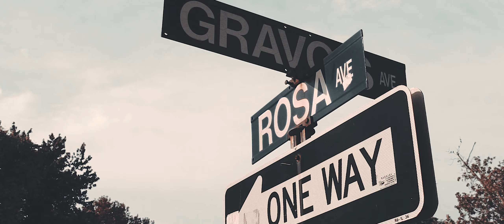LOGA - Aman (Prod. by Lowe) [ Official Music Video ]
Ko je znao da ce biti kako bi; no to je sudbina i protiv nje se ne moze.
Otkako si otisao nista nije isto, ali nada je tu da ce iz te praznine izrasti nesto lijepo.

Vole te tvoji drugovi Riki, sijaj nam vjecno!

In Memoriam - Rijad Fazlic Kolateral / 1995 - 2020.

EP "314" dostupan na svim streaming platformama.

Prod. by Lowe
Mix/Master - Kolateral
Lyrics - Vahid Saltaga
Video / Editing - offlajt

LOGA

LOWE

KOLATERAL

OFFLAJT

Tekst:

AMAN

Kruzam kroz grad
Cujem kako puca vrat
Za bombarderom okrecu se
Kakav pogled OMG

Boga mole za moj pad
Spremni su za napad
I sve bi ovo oteli
Komad po komad

Oko mene su vukovi
Zele mi zlo
Nema dana da prodje
Da ne osjetim to
Ma dzaba vam sve
Kad sam cist pred Bogom
Klasa do kraja
Ko Don Korleon

Ref.

Prica smo cijelog grada
Govore da smo banda
Eto ih stize panda
AMAN
Uzeli sve bi da, da
Mama to im je pravda
Kad svidja im se Prada
AMAN

Mama mia
Sin ti sija x4

Eto ih za nama
Kvalitetna je navala
Ni milioni rafala
Ne mogu mi nista masAllah

Jer iza ledja je mahala
Dusu mi je sacuvala
I kada je suze pustala
Nikada nije posustala

Zele mi zlo
Klasa do kraja
Ko Don Korleon

Ref.

AMAN
AMAN